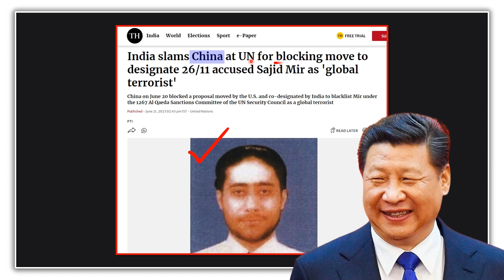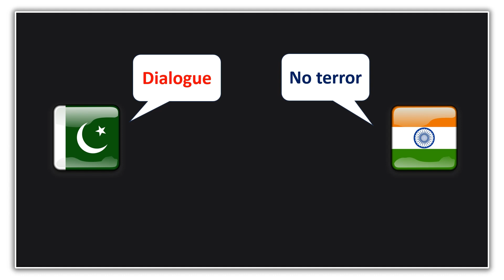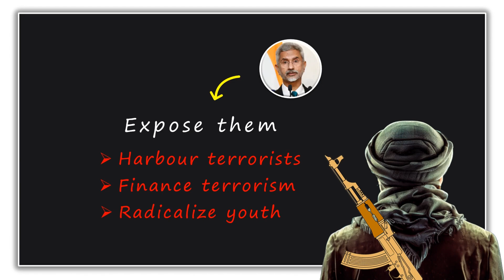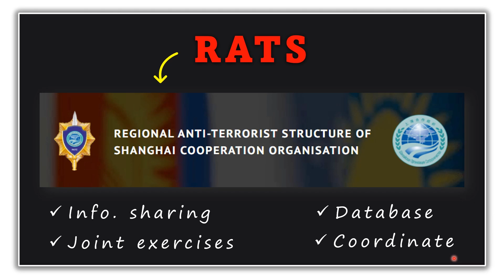2024 SCO Summit: भारत ने आतंकवाद का समर्थन करने वाले देशों को expose किया !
In the recently held SCO summit, India's Foreign Minister, Dr. Jaishankar, delivered a strong message to the countries supporting terr0rism. He appealed to the global community to join hands and expose the countries that provide shelter to terr0rists, finance terr0rism, and radicalize the youth.

sco summit
india news
china news
pakistan news
kazakhstan news